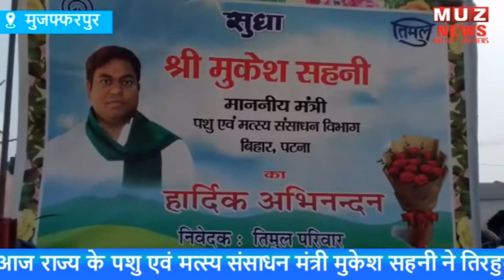Muzaffarpur : पशु एवं मत्स्य मंत्री मुकेश सहनी ने तिमुल का किया भ्रमण